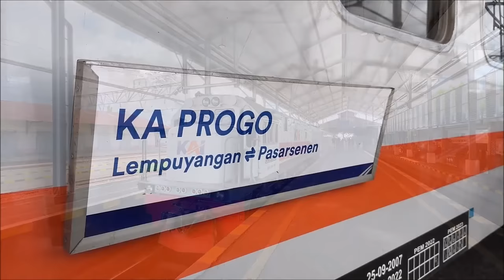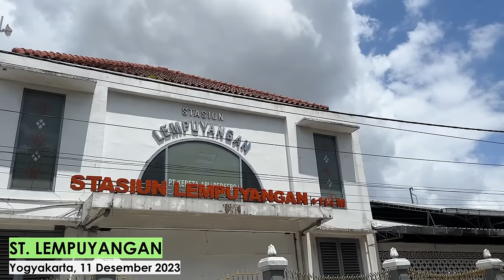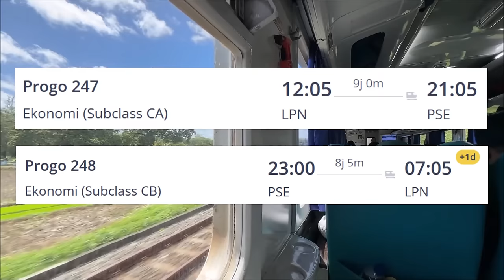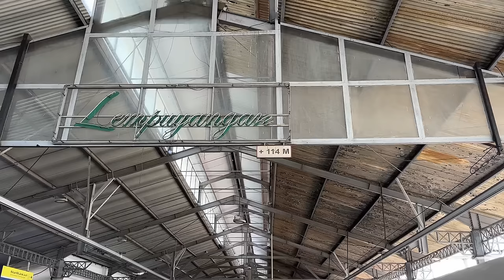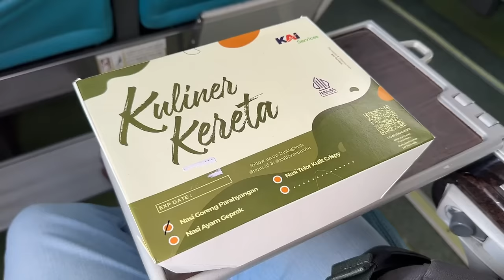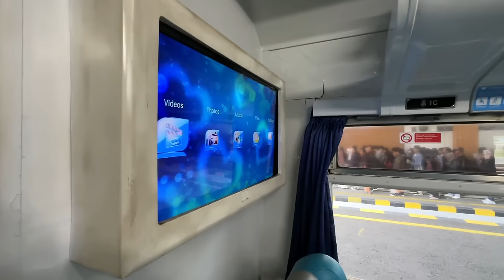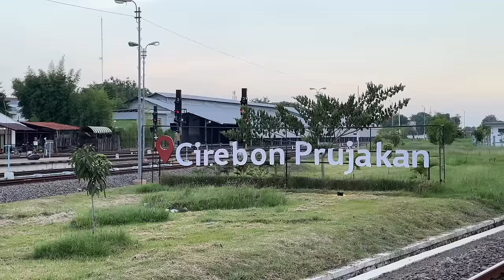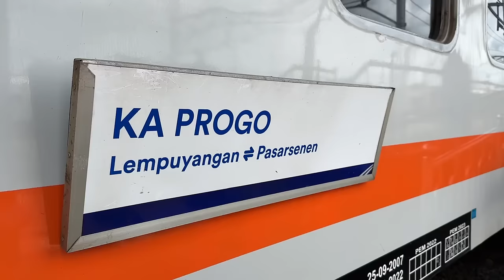SEHARUSNYA INI EKSEKUTIF TERMURAH JOGJA-JAKARTA | Full Trip Kereta Progo Lempuyangan - Pasar Senen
Seandainya kereta ini membawa kelas eksekutif setiap hari, maka akan menjadi kereta eksekutif dengan tarif termurah di rute Jogja - Jakarta.

Sejatinya, Kereta Progo merupakan kereta dengan layanan perjalanan kelas ekonomi. Pun sudah tidak masuk ke dalam kategori kereta komersil, namun armada ekonominya masih menggunakan ekonomi berkursi 2-3 yang saling berhadapan. Dan di beberapa tahun belakangan ini, sesekali atau terutama di sekitar arkhir pekan, kereta ini membawa 1 kereta kelas eksekutif. Tak heran kelas eksekutifnya laku keras mengingat rute Jogja - Jakarta merupakan rute dengan peminat perjalanan yang cukup tinggi.

Perjalanan Kereta Progo sebagai penghubung Jogja dan Jakarta ini bisa berbeda jika dilihat dari durasi perjalanannya. Dari arah Jakarta membutuhkan waktu sekitar 8 jam sedangkan dari arah Yogyakarta membutuhkan waktu 9 jam. Itu lah dia kenapa selain tarif eksekutifnya memegang rekor sebagai yang termurah, Kereta Progo ini juga menjadi kereta dengan perjalanan terlama di rutenya jika keberangkatannya dari arah Jogja.

Beruntung sekali, dengan hanya membawa 1 kereta kelas eksekutif yang artinya hanya terdapat 2 single seat, saya mendapat 1 kursi tunggal yang ternyata berada di posisi favorit yaitu di paling belakang. Rasanya perjalanan 9 jam pun bakal dengan senang hati saya lalui. Terima kasih.

Untuk harga dan ketersediaan tiket, arek-arek bisa langsung mengunjungi website resmi PT KAI di alamat atau melalui Aplikasi KAI Access yang bisa diunduh melalui Playstore atau Appstore

00:00 Opening Trip KA Progo
02:13 Boarding KA Progo dan Aktivitas di St. Lempuyangan
07:13 Keberangkatan dan Jadwal Perjalanan KA Progo
10:24 Ontrip KA Progo | Kutoarjo - Kroya
18:50 Ontrip Lintas Purwokerto dan Layanan Restorasi
25:12 Review Armada dan Fasilitas KA Progo Eksekutif
29:21 Ontrip Cirebon - Haurgeulis
33:19 Harga Tiket KA Progo
36:11 Kesimpulan Akhir dan Closing Trip KA Progo